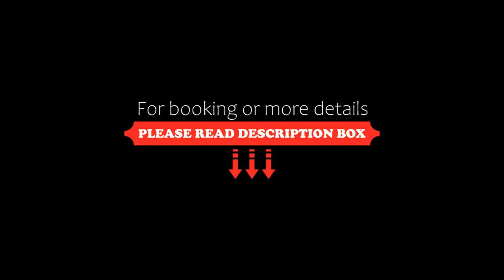Shenzhen Ayearn Hotel, Shenzhen, China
About Property:
Located in Shenzhen, 3.1 km from Shekou Sea World, Shenzhen Ayearn Hotel features a restaurant and a bar. The property is around 6 km from He Xiangning Art Museum, 6 km from Happy Valley Theme Park Shenzhen and 13 km from Shenzhen Convention & Exhibition Centre. The accommodation offers a 24-hour front desk.
Guest rooms in the hotel are equipped with a kettle. The rooms in Shenzhen Ayearn Hotel are fitted with a TV and a hair...
Property Type: Hotel
Address: No.2008 Houhai Avenue, Nanshan District, Nanshan, 518067 Shenzhen, China
Searching For
1. Shenzhen Ayearn Hotel - Shenzhen - China
2. Shenzhen Ayearn Hotel - Shenzhen - China Address
3. Shenzhen Ayearn Hotel - Shenzhen - China Rooms
4. Shenzhen Ayearn Hotel - Shenzhen - China Amenities
5. Shenzhen Ayearn Hotel - Shenzhen - China Offers and Deals
Audio Credit:
Track Title: Blank Slate
Artist: VYEN